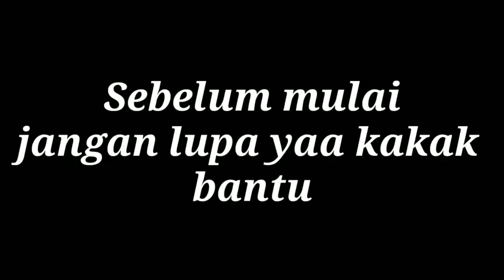Berpetualang sambil seru seruan - Game Xtreme Car Driving Simulator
Game - Extreme Car Driving Simulator

Game yang keren dan asik kita bisa berpetualang sambil ngebut gaez, pokoknya seru banget deehhh,
Tonton sampai habis yaa untuk melihat keseruan nya,
Tapi tetap yaa jangan lupa belajar sebelum main game
Oke.

Bantu Follow Juga Yaa Kak

👉 SnackVideo - Azka NakHer